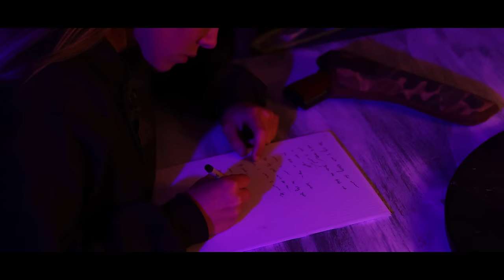Katie Noel - Home(N.C) Official Music Video